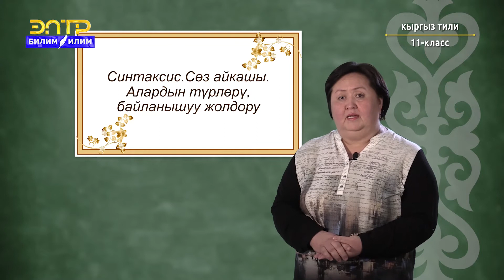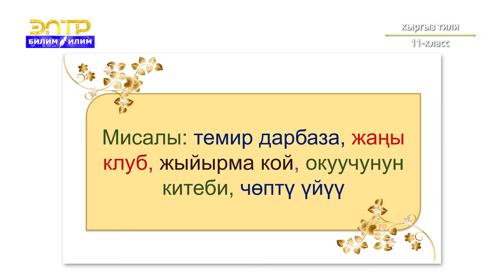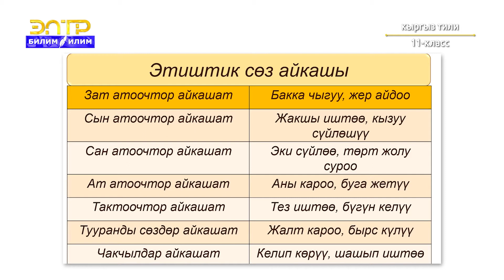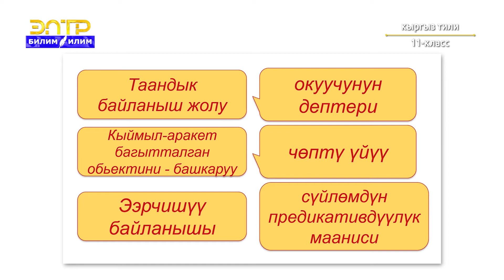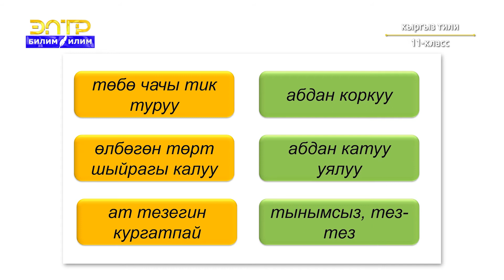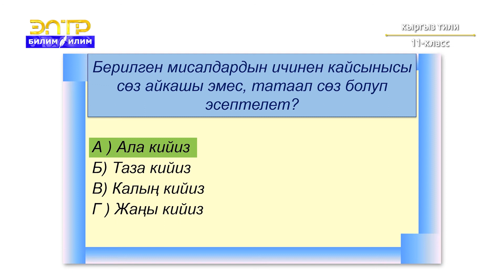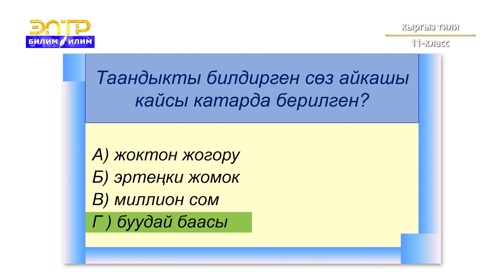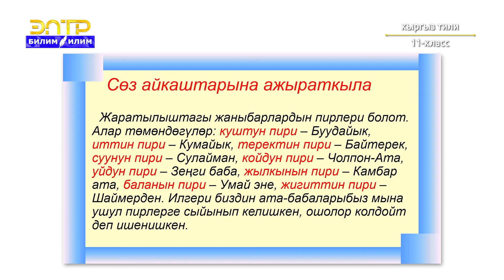11-класс | Кыргыз тили | Синтаксис боюнча. Сөз айкашы,алардын түрлөрү, байланышуу жолдору